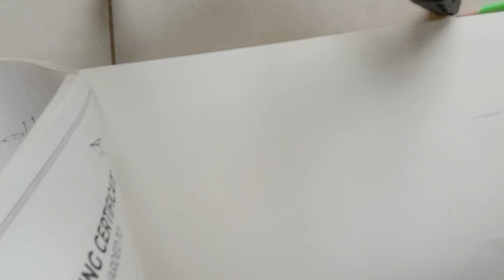Aarvi कशी शिकली Standing Line काडायला